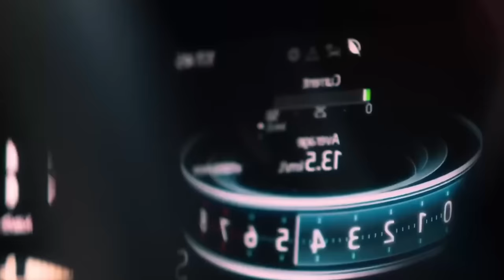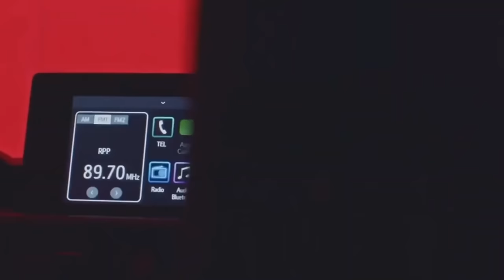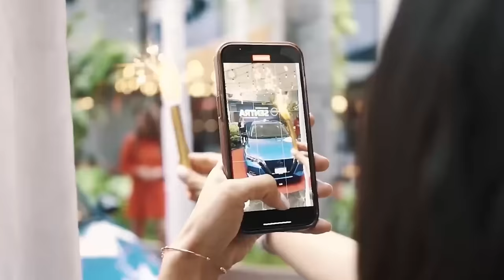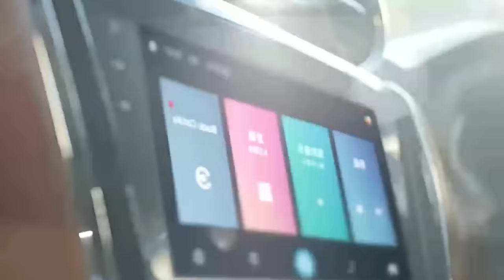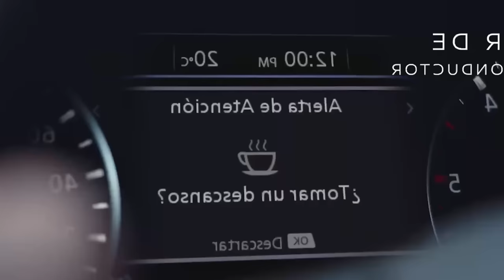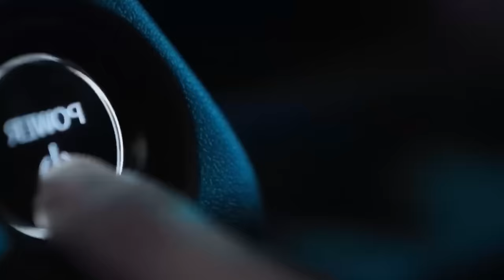¡Autos Japoneses que NO son Japoneses! 🇯🇵❌ Descubre la Verdad Oculta 😲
¿Crees que todos los autos con logotipos japoneses son realmente fabricados en Japón? ¡Prepárate para sorprenderte!

En este video revelamos la verdad oculta detrás de algunos de los autos japoneses más populares que en realidad se ensamblan o fabrican fuera del país del Sol Naciente.

Acompáñanos en este viaje y descubre:

Marcas japonesas con fábricas en otros países: Toyota, Honda, Nissan y más. Te mostramos dónde se producen algunos de sus modelos más emblemáticos.
Razones detrás de la producción en el extranjero: Costos de mano de obra, cercanía a mercados clave y estrategias de expansión global.
Impacto en la calidad y el precio de los autos: ¿Afecta la producción en el extranjero al rendimiento y valor de estos vehículos?
Modelos específicos que te sorprenderán: Algunos ejemplos concretos de autos japoneses que se fabrican fuera de Japón.
La opinión de un experto: Un análisis desde la perspectiva de un conocedor del mercado automotriz.
¡No te pierdas este video si eres fanático de los autos japoneses y quieres saber la verdad detrás de su origen!